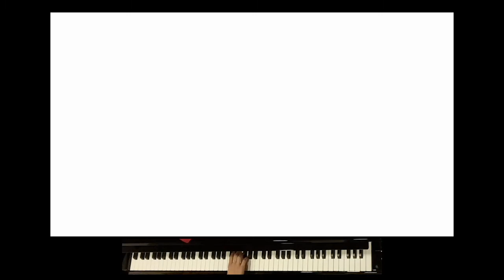Note Bleed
Watercolor bleed effect with MIDI input.
Audiovisual demo made in Touchdesigner.